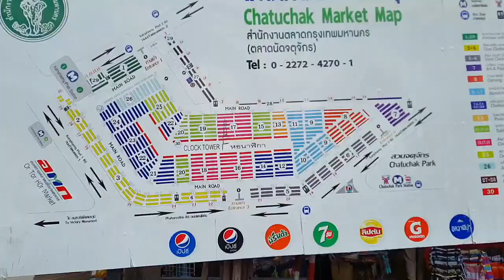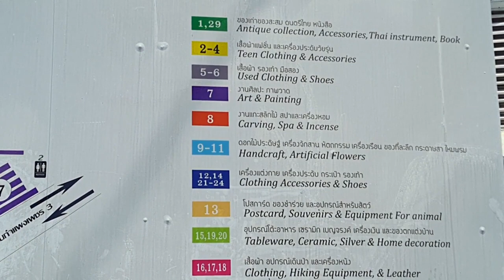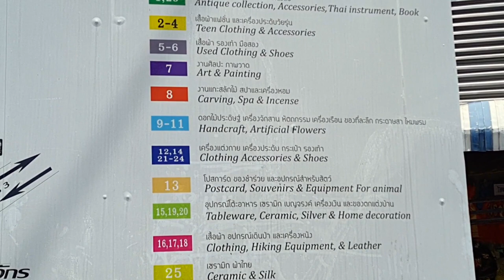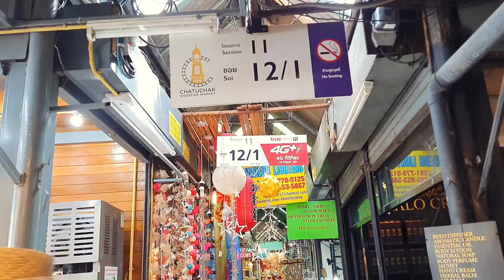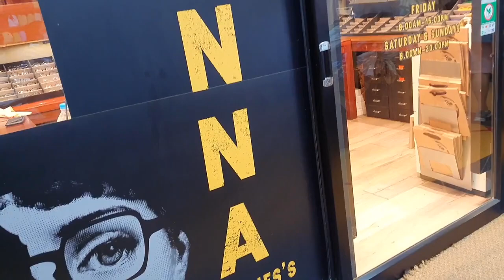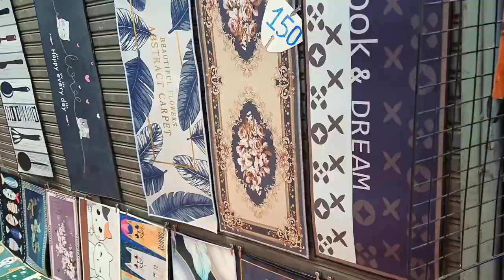Chatuchak Weekend Market Bangkok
Chatuchak Weekend Market, also known as JJ Market, is one of the largest and most famous markets in Bangkok, offering over 15,000 stalls across 35 acres. Open on weekends, it attracts both tourists and locals with a wide variety of goods, including clothing, accessories, home decor, antiques, plants, and food. The market is known for its bustling atmosphere and great bargains, with visitors encouraged to haggle for the best prices. Easily accessible by BTS (Mo Chit) and MRT (Chatuchak Park), it's a must-visit for those looking to shop, eat, and explore local Thai culture.